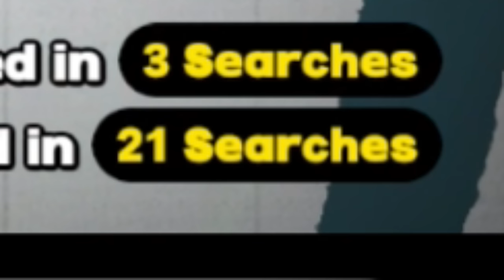Qingyi is worth it... | Zenless Zone Zero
Spending literally everything pulling Qingyi.